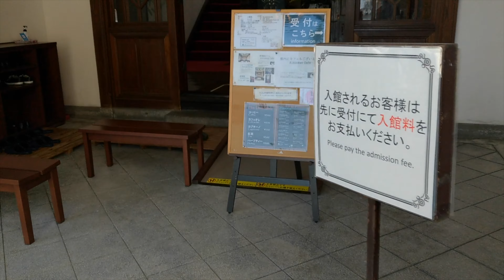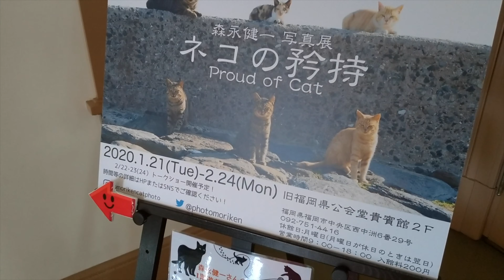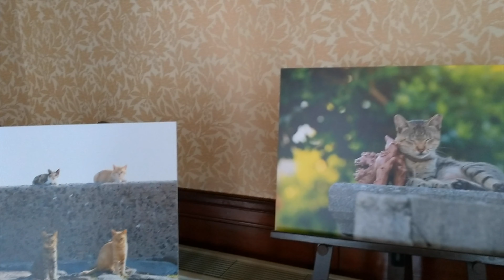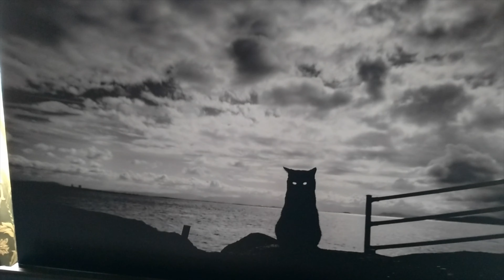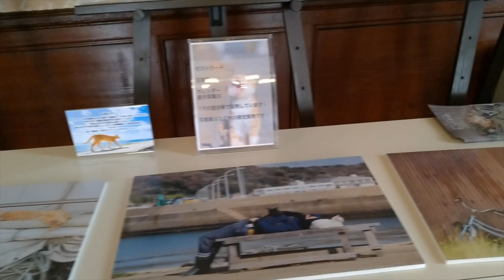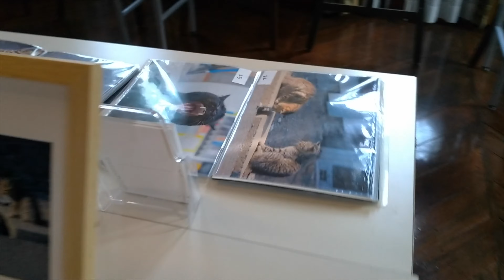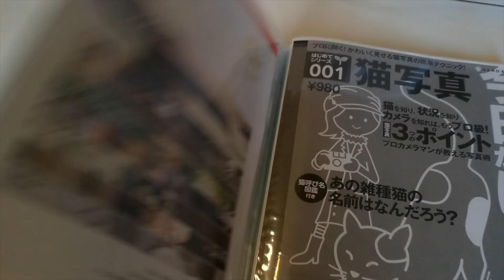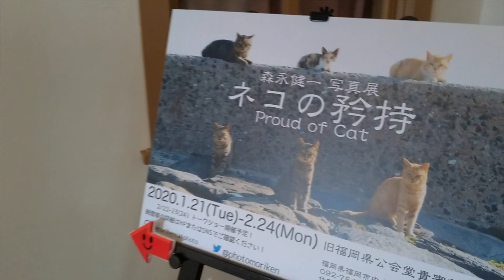【猫写真家・森永健一写真展 ネコの矜持 Proud of cat 個展第１部 Version1】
猫写真家、森永健一猫写真展「ネコの矜持 Proud of cat」の会場360度ムービーです。３段階で展示物が変わっています。
旧福岡県公会堂貴賓館で2020年1/21から2/24まで開催されたネコの写真展です。

Kenichi Morinaga 1st cat photo exhibition Proud of cat in Fukuoka Japan 21st Jan. to 24th Feb. 2020.
Photo exhibition has 3 version. So you would see 3 updated photo exhibition 360 movie.